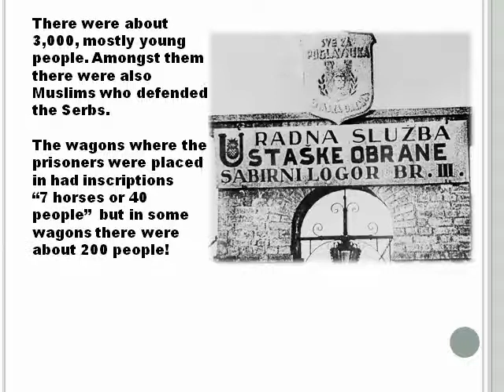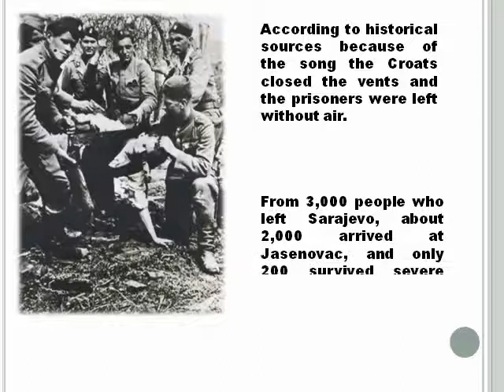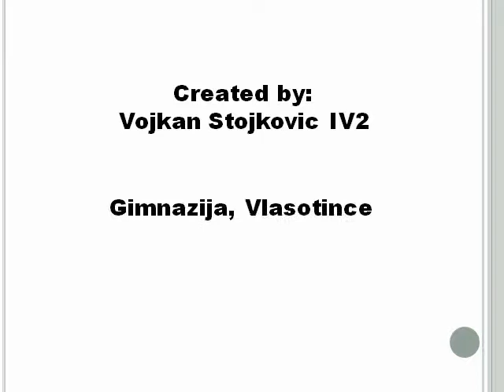The Song "Djurdjevdan"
The People's Museum by Vojkan